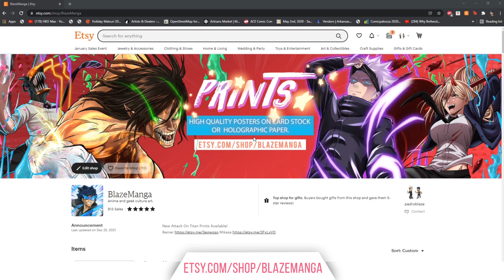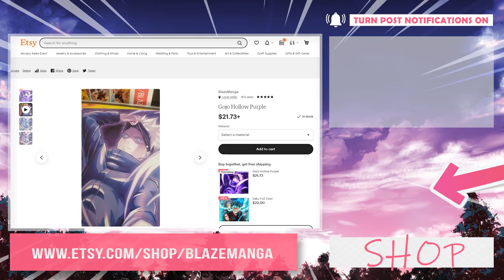Attack on Titan Season 4 Episode 21 REACTION and REVIEW! It's happening!